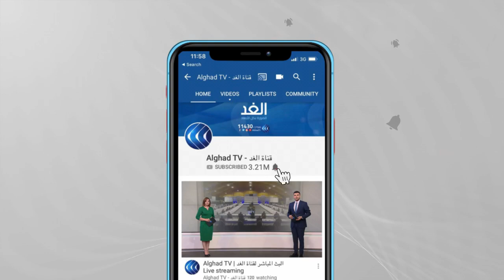خبير عن احتجاجات العراق: «بدعة» من ترامب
أعلنت وزارة_الصحة_العراقية إصابة مائة وخمسة وعشرين شخصا في الاشتباكات بمحيط المنطقة الخضراء في بغداد.
ونفت الوزارة سقوط أي قتلى في المواجهات التي اندلعت بين قوات الأمن وأنصار القوى الرافضة لنتائج الانتخابات_البرلمانية_العراقية التي أجريت الشهر الماضي. وأفاد شهود عيان بأن محتجين حاولوا اقتحام المنطقة، وأن قوات الأمن أطلقت النار في الهواء لتفريقهم، وأغلقت جميع مداخل المنطقة.
المزيد من التفاصيل مع الدكتور مناف الموسوي رئيس مركز بغداد للدراسات الاستراتيجية والأمنية.